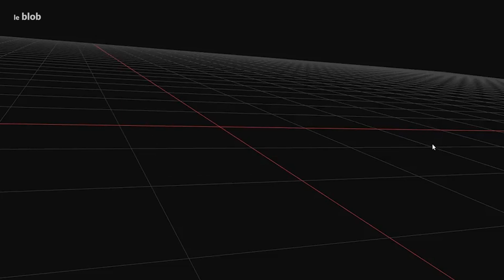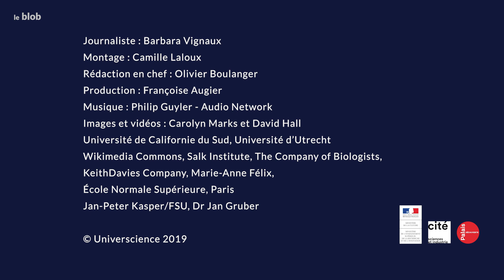Première cartographie complète d’un cerveau | Actu de science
Grâce à la microscopie électronique, une équipe de scientifiques vient pour la première fois de dresser la carte exhaustive en 3D des cellules nerveuses d’un cerveau animal. L’animal en question est Caenorhabditis elegans, un nématode mesurant 1 millimètre à l’âge adulte et vivant dans le sol ou les fruits en décomposition. Accessible à tous sur Internet, cette carte neuronale ouvre des perspectives pour l’étude des liens entre cerveau et comportement…
Réalisation : Barbara Vignaux